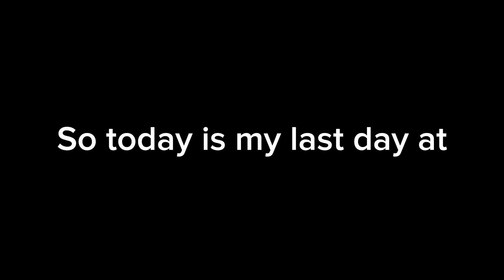MY LAST DAY AT CALIFORNIA!!